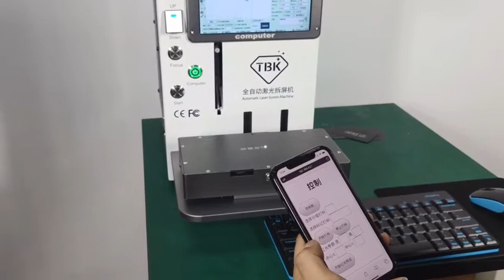New version Tbk-958B laser separator back cover glass machine with APP control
Global Cell Phone LCD Refurbishing Machines & Accessories Wholesale Online Store.
Wholesale and retail available worldwide.